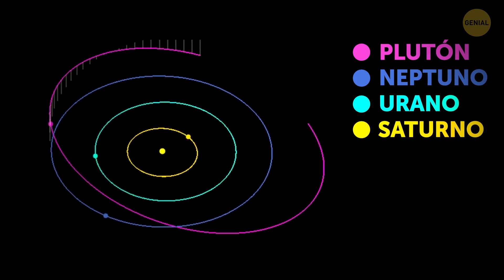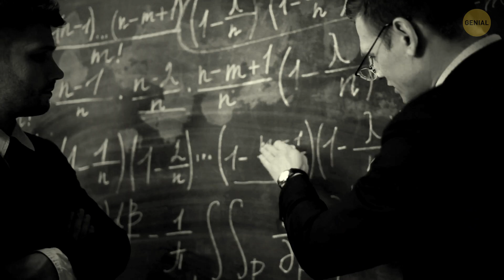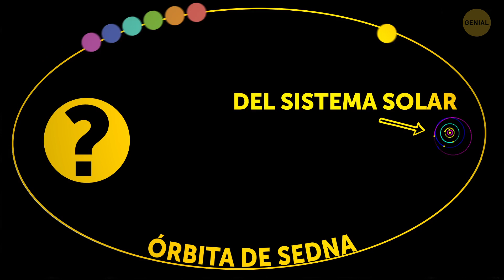Planeta 10 veces más grande que la Tierra puede esconderse en nuestro sistema solar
¡El espacio es vasto y esconde muchos secretos! Agujeros negros, energía oscura, estrellas misteriosas, planetas desconocidos. Los científicos han estado buscando uno de esos planetas durante más de 100 años, pero aún no pueden encontrarlo. Hay señales claras de que el Planeta X existe en nuestro Sistema Solar, pero no lo vemos. ¿Cómo es posible y qué tiene de especial este misterioso planeta?

Crédito:
Biblioteca de imágenes y videos de la NASA
NASA / JPL
NASA / JPL-Caltech
NASA / JPL-Caltech / R. Hurt (SSC)
NASA / Jay R. Thompson
SDO / NASA
NASA / JHUAPL / SWRI
NASA / Goddard / Universidad de Arizona -
Centro de vuelo espacial Goddard de la NASA (imagen y video de GN-z11, cortesía de NASA / ESA / STScI / G. Bacon y NASA / ESA / Yale University / P. Oesch y P. van Dokkum, STScI / G. Brammer, UC Santa Cruz / G. Illingworth)
Órbitas y posiciones de 96 de 109 planetas menores distantes conocidos y objetos transneptunianos extremos (eTNO): Por Nrco0e,
Animación de la órbita de Plutón desde 1900 hasta 2100 (Sol, Saturno, Urano, Neptuno, Plutón): Por Phoenix7777,
El profesor Brown dando una conferencia en la Universidad George Washington luciendo su corbata naranja característica: Por Raagini chandra,